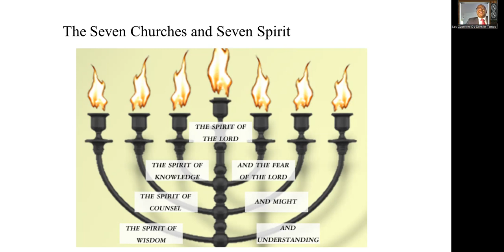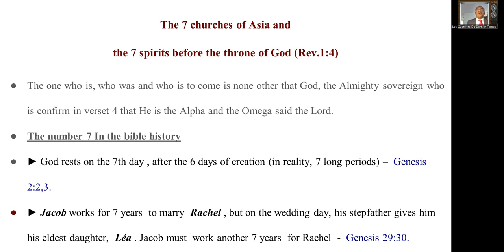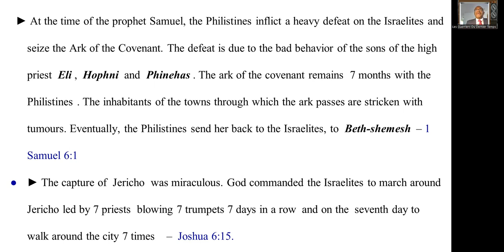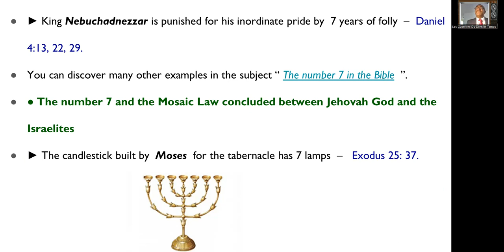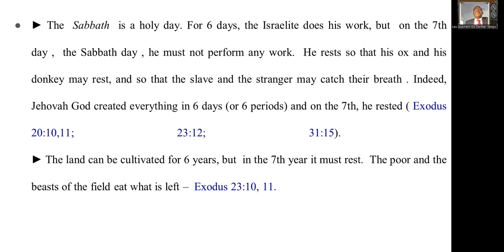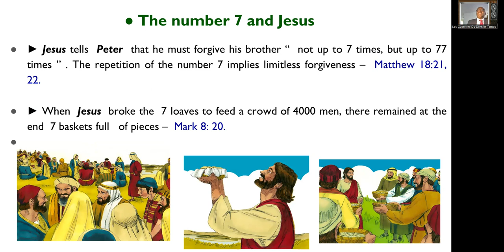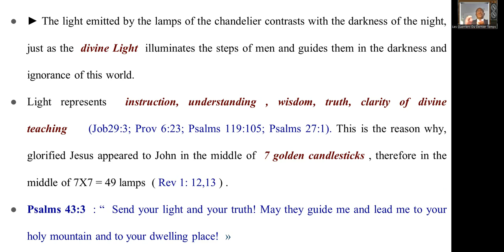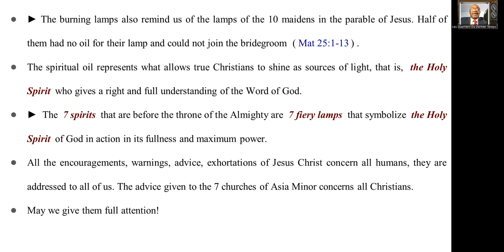"Seven churches and seven Spirits of God" Rev. 1:4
Curiously settling forward policies of 'communicating culturalism' practically through the analogous culture in higher dynamic expressions (cultural or culturing). Perspicacity consistent in the contemporary reflection of religionism lengthened to a re-evaluation of the 'religion' thought, which I suggest reconstructing in terms of practice theory as a religious practice or religioning. Content that to maintain its relevance within the broad field of contemporary humanistic scholarship, the rigor of religious thoughts requires to straighten itself more explicitly (theoretically and methodologically) with the dynamic configuration linking cultural anthropology, cultural theory, and other approaches to postmodern' theoretical lectures, (Malory Nye, 2000).